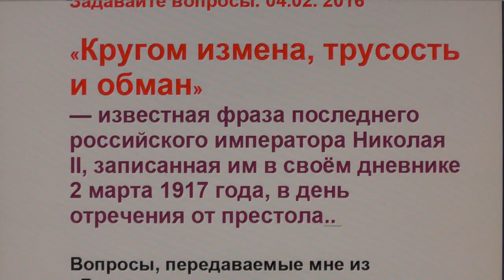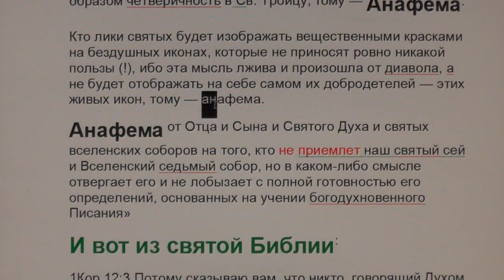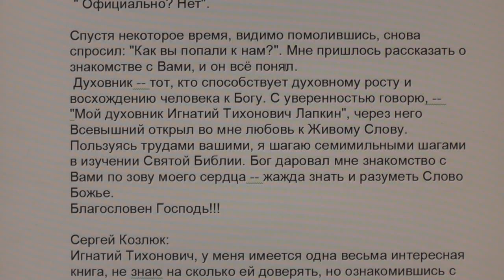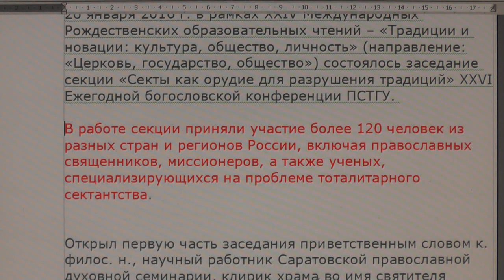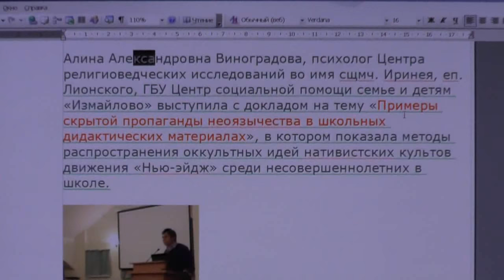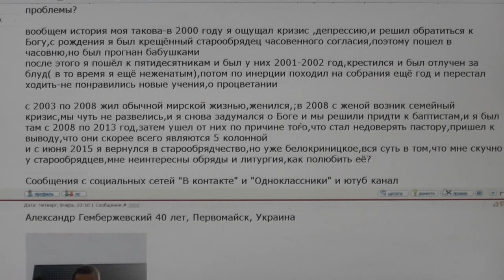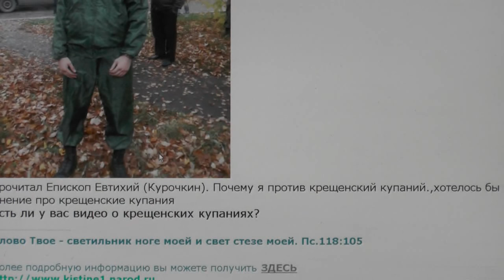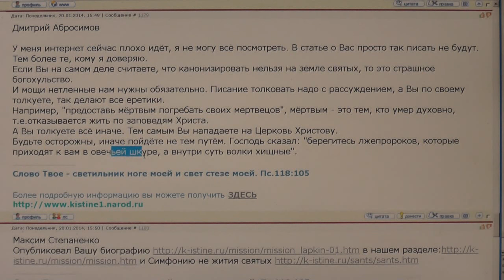№55. Вопросы, пожелания и события дня. Задавайте вопросы. 04.02. 2016